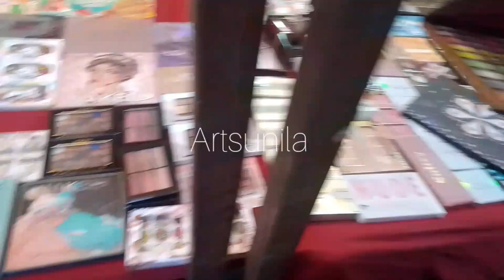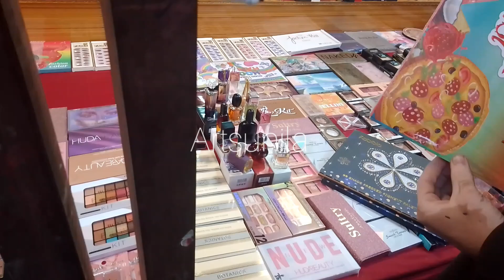Hurry up my youtube family karachi ki sub say sasti market 👍👍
Hurry up my youtube family karachi ki sub say sasti market 👍👍 best dry fruits market in Karachi wholesale price

Empress market saddar Karachi enjoy winter my youtube best karachi dry fruits market wholesale price